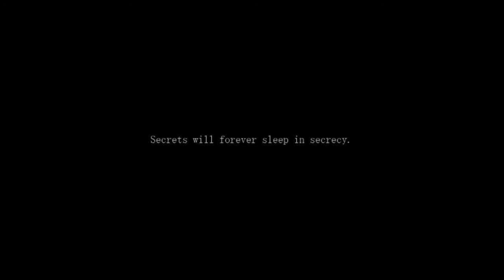Let's Play - Mermaid Swamp Part 7 [Secrets]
I really hate that old man!